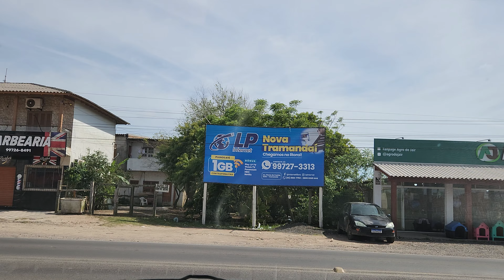Supermercados em Tramandaí Parte 2 27/11/ 2023